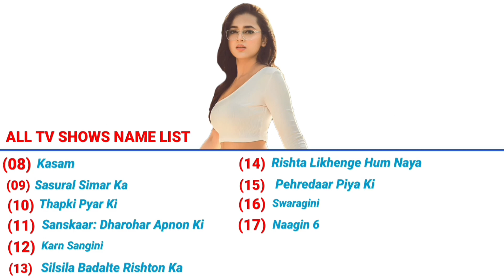Pratik sehajpal and Tejasswi prakash lifestyle 2022 | naagin 6 serial actress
Pratik sehajpal and Tejasswi prakash lifestyle 2022 | naagin 6 serial actress | Salary, Net worth, Real Name, Nationality, Marital status, Yearly income, Monthly income, Hobbies and more..

Tejasswi prakash and Pratik sehajpal lifestyle 2022 | naagin 6 serial actress
naagin 6 serial actor and actress name pratik sehajpal and tejasswi prakash
naagin 6 serial actress and actor name tejasswi prakash and pratik sehajpal
Pratik sehajpal and Tejasswi prakash
Tejasswi prakash and Pratik sehajpal